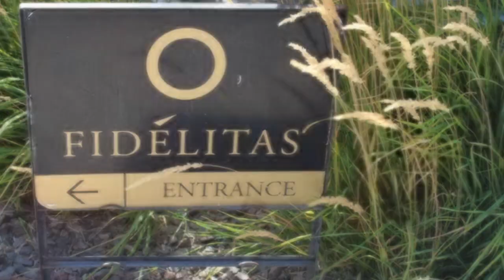Wine Divas Fidelitas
The Wine Divas Visit Fidelitas Winery to Celebrate Washington Wine Month...Awesome Wines!